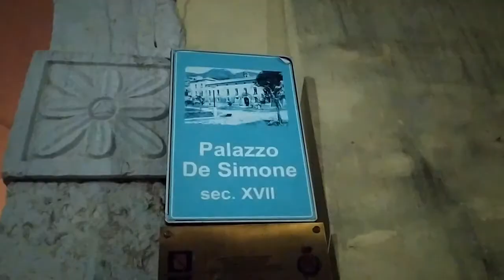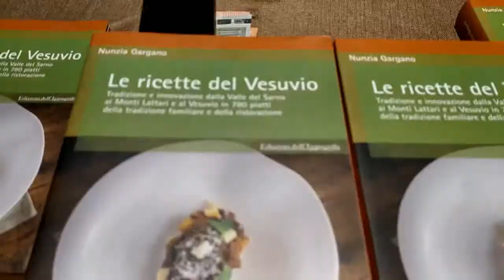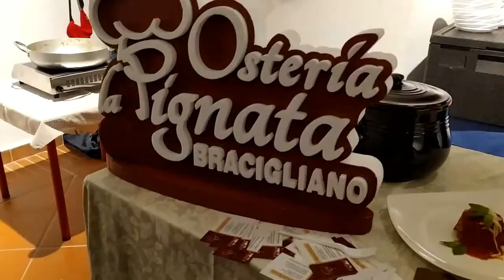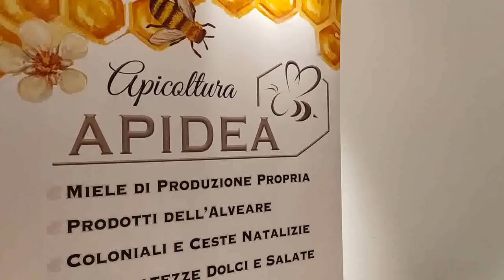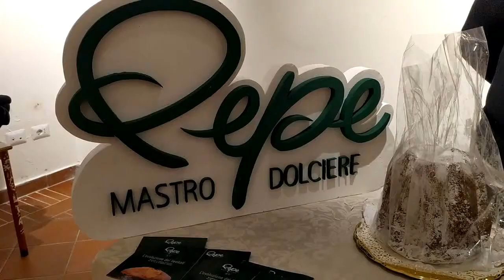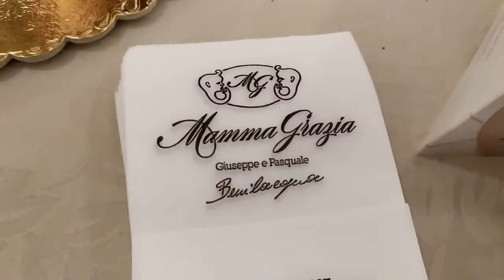2019 - BRACIGLIANO (SA) - Presentazione volume "Le Ricette del Vesuvio"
Nel bel PALAZZO DE SIMONE a Bracigliano (SA), il 6 novembre 2019, è stato presentato il volume di Nunzia Gargano, Le Ricette del Vesuvio. Un evento ben organizzato e piacevole con ristoranti e aziende del territorio che hanno contribuito alla buona riuscita della manifestazione. Il libro? Da comprare. Vale la pena.